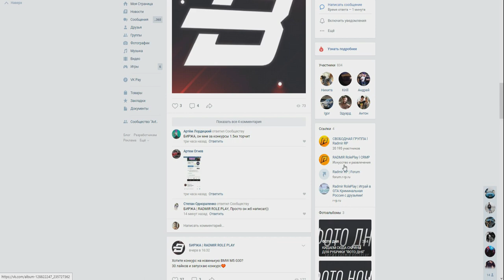CRMP Radmir RolePlay - ОБЗОР MERCEDES-BENZ C63S COUPE | КРАСИВАЯ НО МЕДЛЕНАЯ!#15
➨Мой ник - Legenda_Putbulll
➨Мой номер:123555